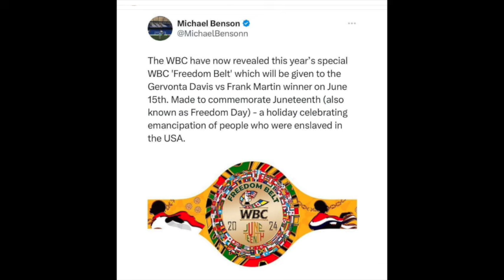WBC IS GIVING A “FREEDOM BELT” FOR TANK DAVIS VS FRANK MARTIAN